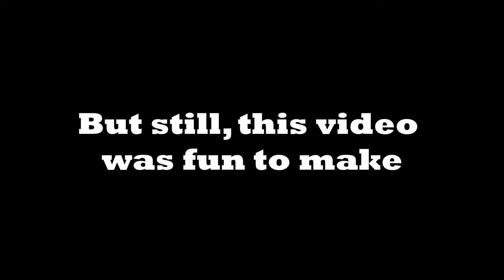MSFS 2020 vs X-Plane 12 vs Real Life! Landing in Lyon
Good day! Today, as always, we will see how different flight simulators perform in terms of graphics. We will see at the clouds, forests, mountains and airplane engines. Graphics are essential, but physics are very important, too (Honorable mention). Buckle up, and let's perform a long approach and landing at Lyon Saint-Exupery airport!